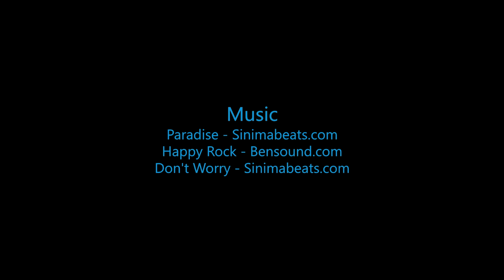Vinay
Swoopware: Adventure Tour Video - Vinay